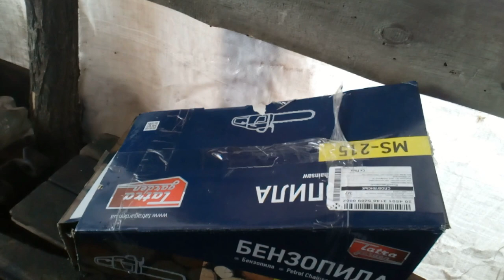Бензопила Tatra garden MS 215 обзор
Бензопилы Tatra garden MS 215 распаковка, комплектация. Видеообзор Наша оценка 4